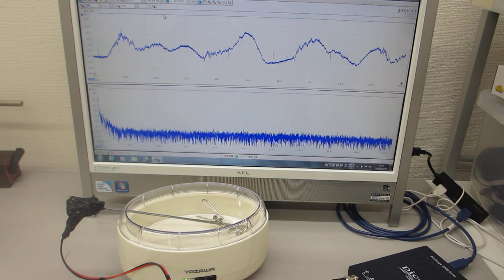音と超音波の組み合わせ技術（非線形振動現象）